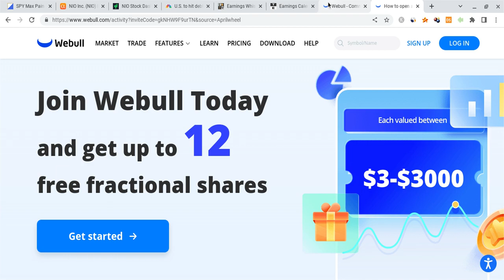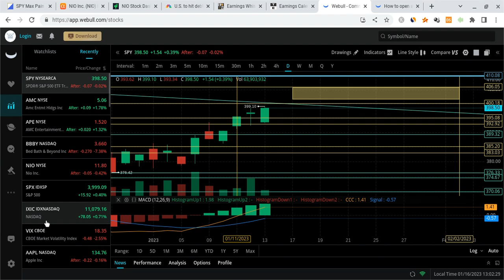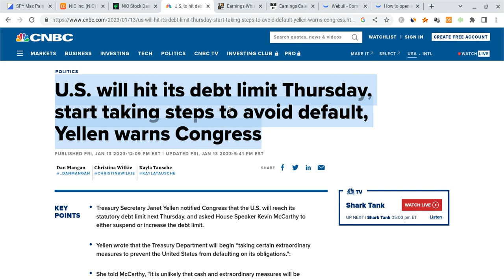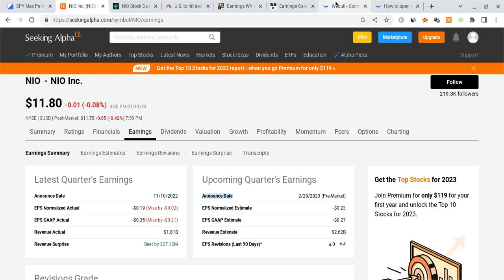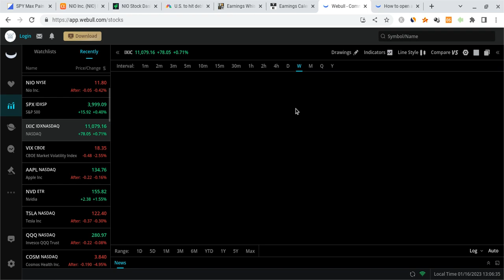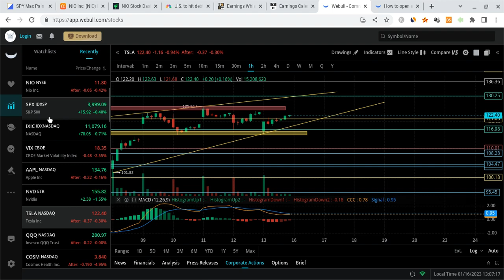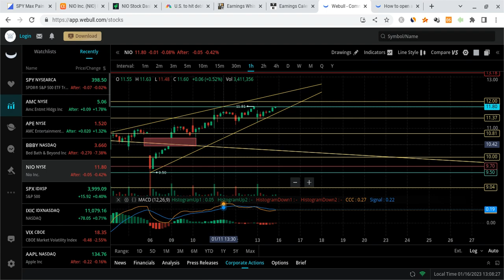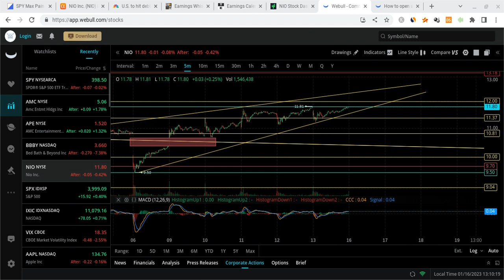🔥 NIO STOCK TUESDAY PREDICTION!!! MUST WATCH NIO PREDICTION!!! 🚀